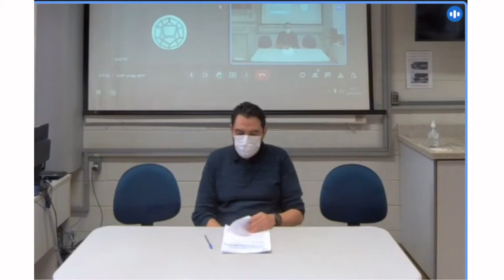FÉLIX GUATTARI - ENTRE VIDAS E DESEJOS DE REVOLUÇÕES - POR PETER PÁL PELBART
Participação de Peter Pál Pelbart na Jornada Félix Guattari - entre vidas e desejos de revoluções, em 29 de agosto de 2022, na UNICAMP.